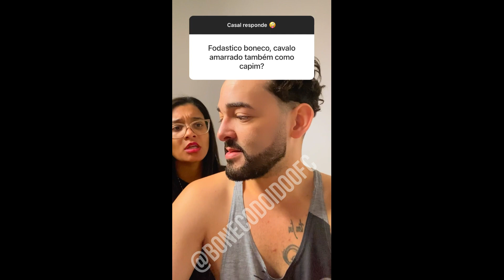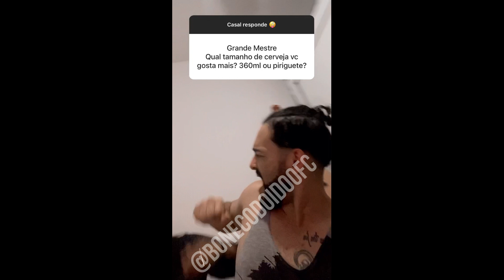CASAL RESPONDE - BONECO E CARLA VÁRIOS VIDEOS